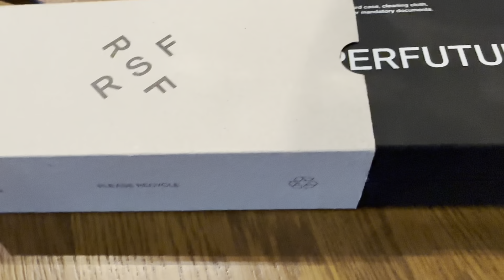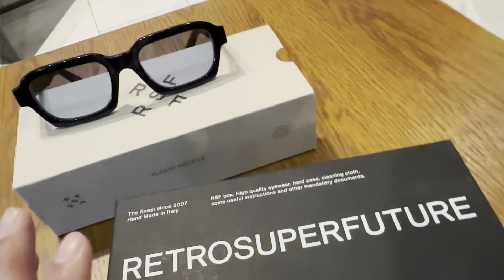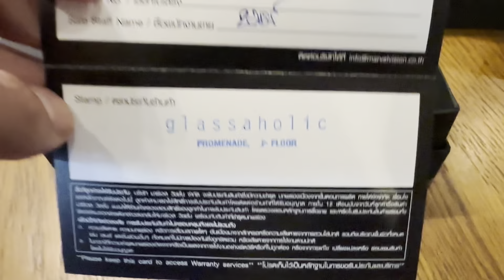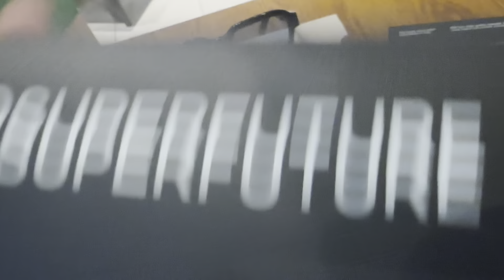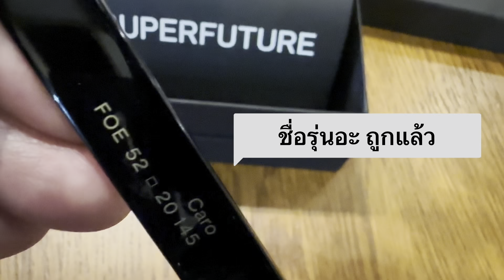Retrosuperfuture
Confesstion หลังจากใช้งานแว่นรุ่นนี้ ให้ห้าดาวเลยครับ
Brand: Retrosuperfuture
Usage: แว่นกันแดด
Model: Caro FOE 5220145
Rating: 5 star
(ขออนุญาตแก้ไขเพราะซื้อจาก @glassaholic6587 สาขา Promenade นะครับ)

😊ติดตามผลงานใหม่ๆได้ทุกช่องทางที่⬇️
➡️YouTube 4inc4 TV